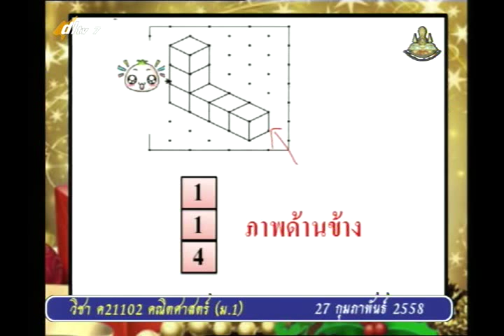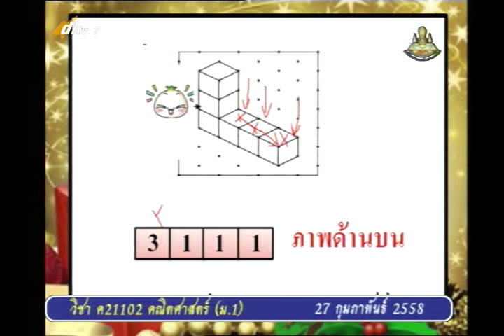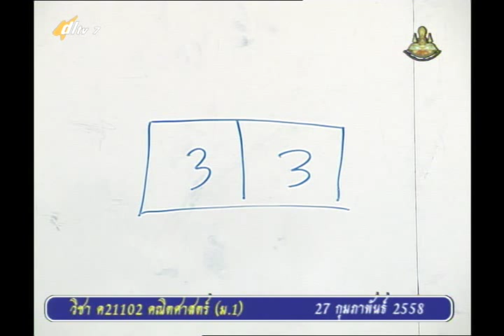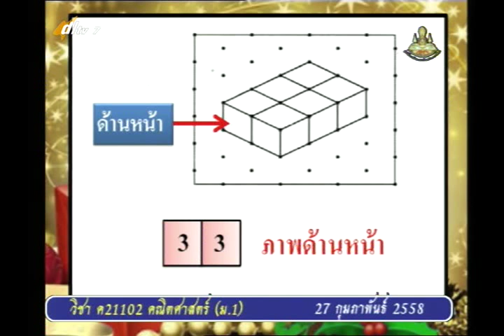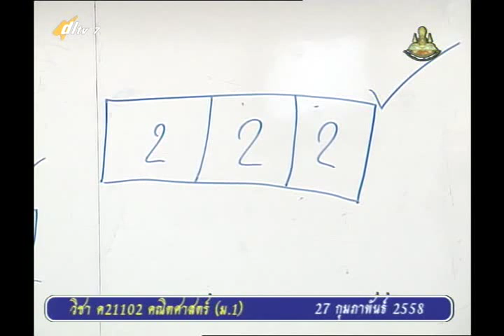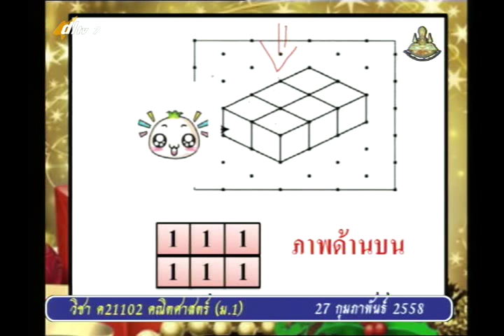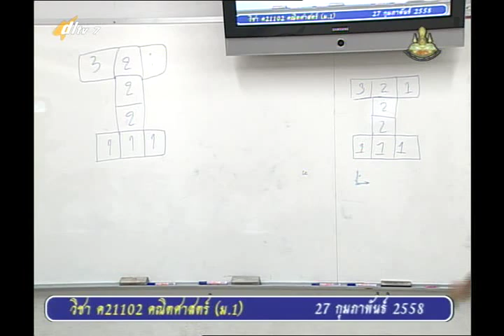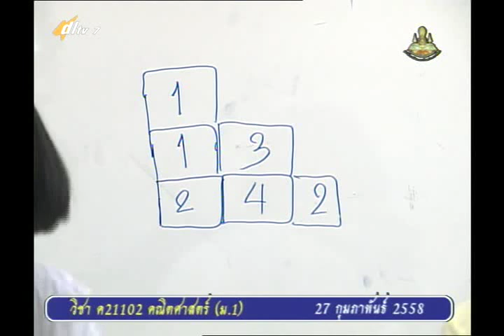045C+7270258+ค+ความสัมพันธ์ระหว่าง รูปเรขาคณิตสองมิติและสามมิติ+mathm1+dl57t2